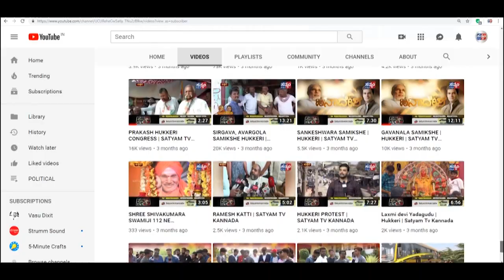ಚಿತ್ರದುರ್ಗ/ಹುಕ್ಕೇರಿ- ಭಗೀರಥ ಜಯಂತಿಯನ್ನು ಸರಳವಾಗಿ ಆಚರಿಸಿ ಎಂದ ಶ್ರೀಗಳು ||SATYAM TV KANNADA